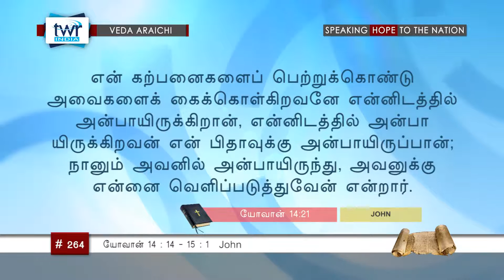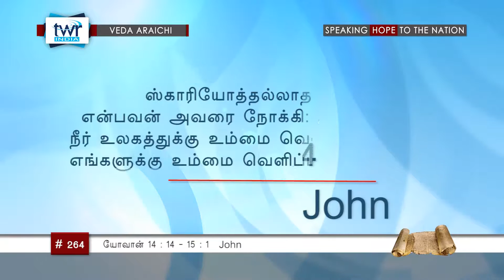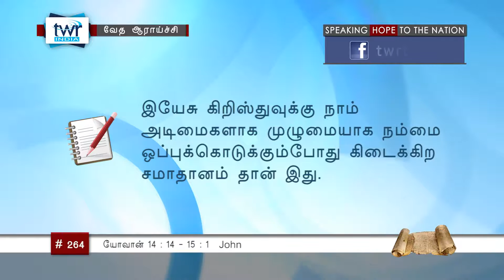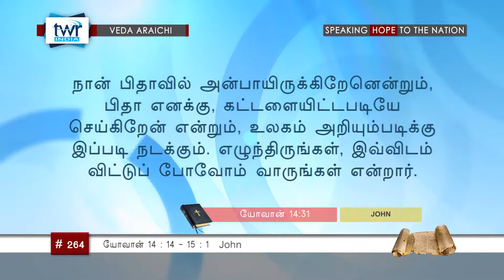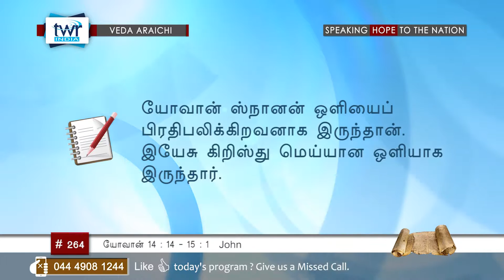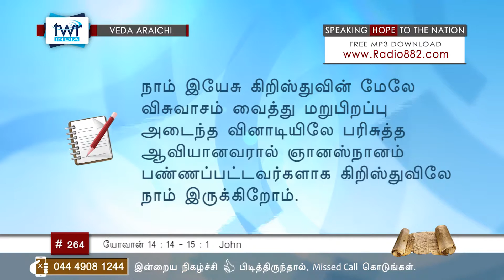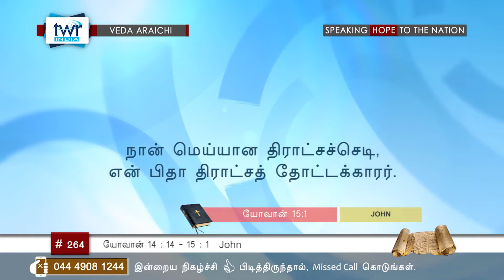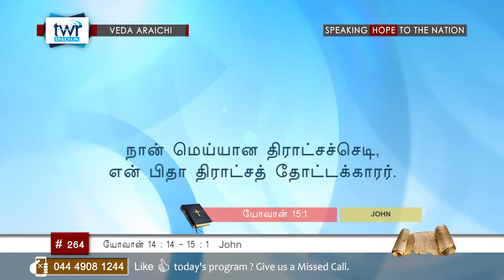TTB யோவான் 14:14 - 15:1 (#0264) John Tamil Bible Study